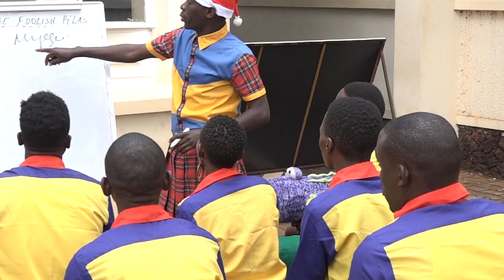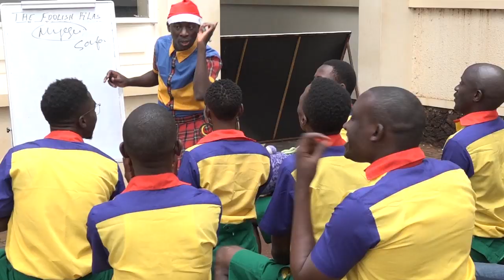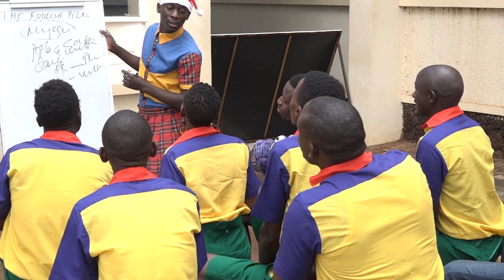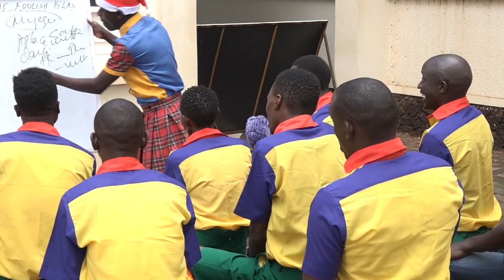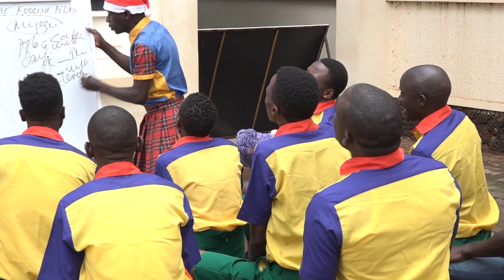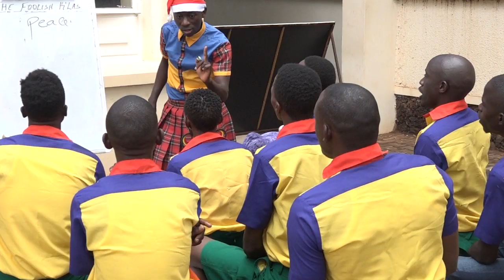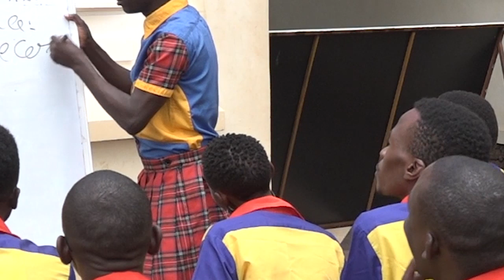NYEGE NYEGE SITAANI WEBYOOYA YABADDEYO! FOOLISH CLASS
TOPICS
NYENGE NYEGE